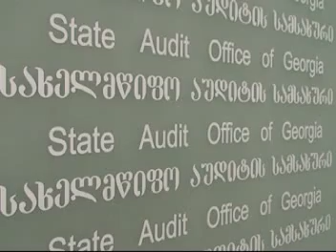MARNEULI TV SAINFORMACIO 22.07.2013 AZER